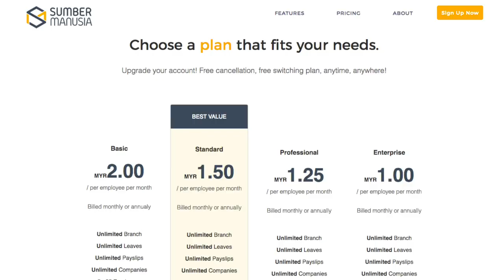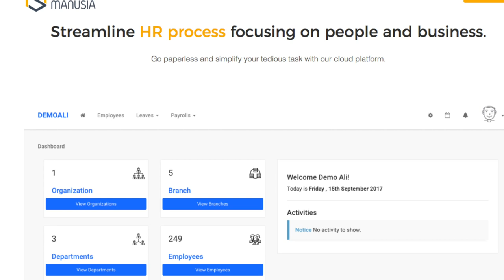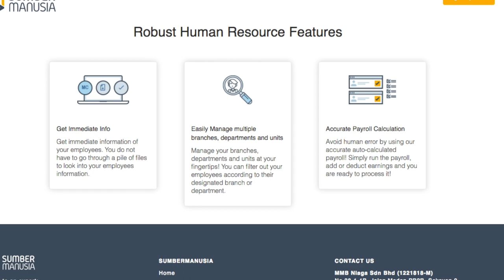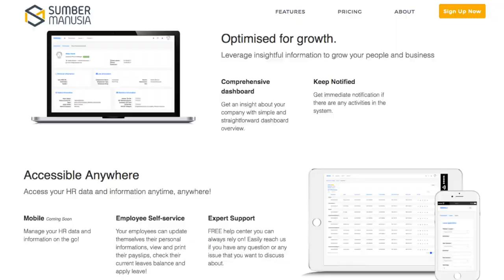JomLaunch 5.0 - SumberManusia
Bersempena dengan JomLaunch 5.0, kami telah berpeluang untuk menemui pembangun SumberManusia, salah satu platform pengursan sumber manusia dalam syarikat.